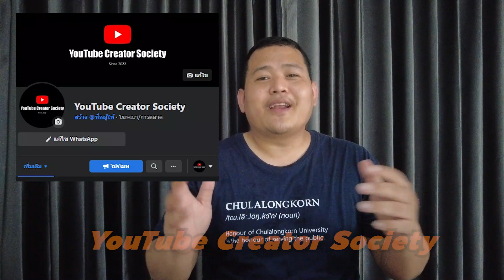แจกส่วนลด KFC และ McDonald's จากมนุษย์เงินเดือนสร้างรายได้กับ YouTube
สวัสดีครับทุกคน วันนี้ NJ Story ขอแจกส่วดลด KFC และ McDonald ครับผม

ใส่โค๊ดส่วนลด ลูกค้าใหม่ NEW2022 / ลูกค้าประจำ : FREE20

ขอให้ทุกท่านอร่อยกับมื้อพิเศษครับ !!